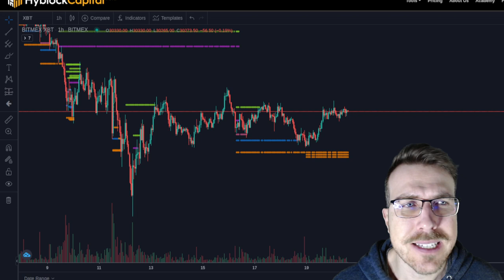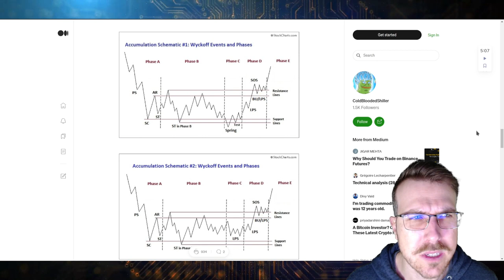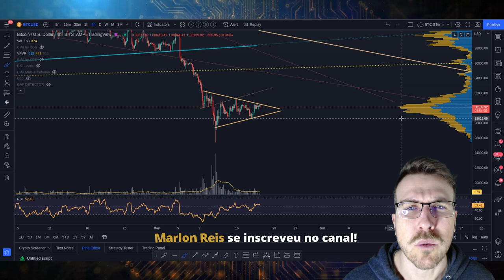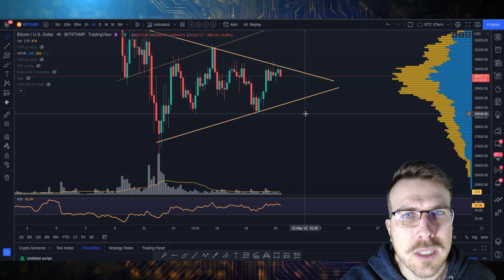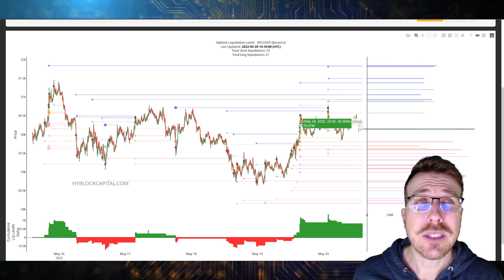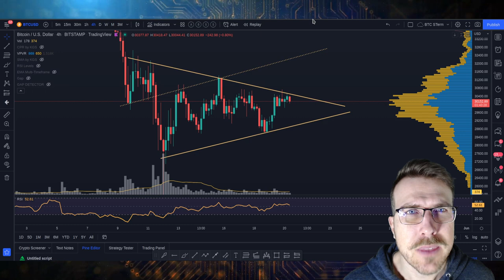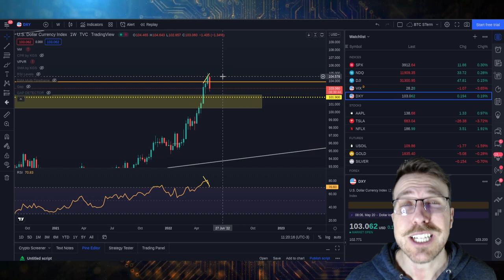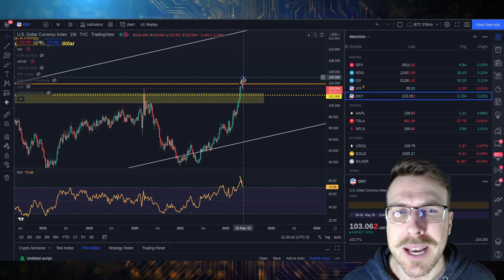BITCOIN: ARMADILHA TÁ AÍ!? [Cai quem quer...]